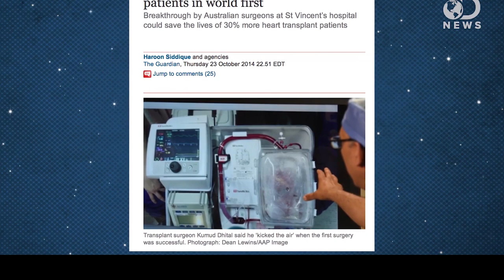Dr Kumud Dhital, Cardiothorasic & Transplant Surgeon : Life and Success : Nepali In Australia